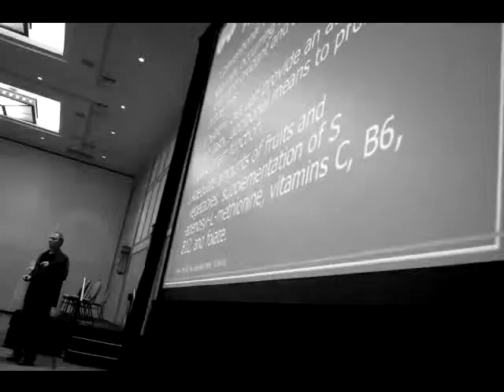Peggy Dyer presents,Victory Summit, Davis Phinney Foundation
I had the honor of photographing the Victory Summit, a symposium designed to educate, and (seriously) inspire people living with Parkinson's Disease.

music
"This Little Light" performed by Something Underground